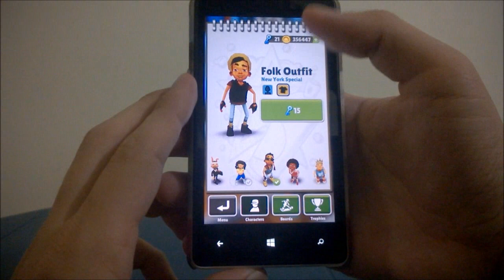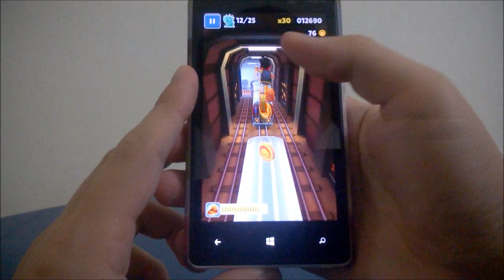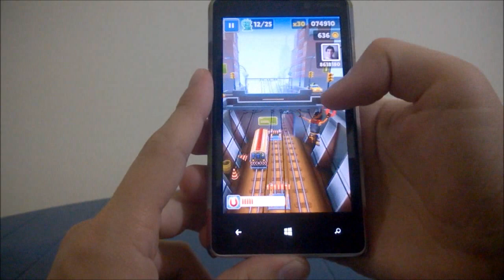Subway Surfers #13 - Novidades da atualização de New York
Mostrando as novidades da atualização de New York do Subway Surfers.